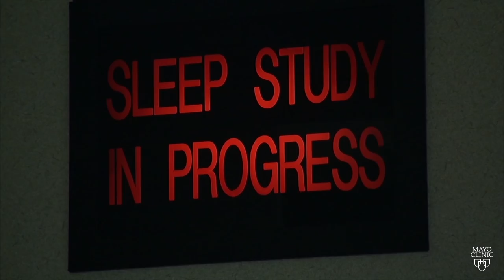Mayo Clinic Minute: The upsides and downsides of napping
If your night was restless or the day is hectic, a nap is a welcome break. Napping offers various benefits for healthy adults.

However, naps, especially longer ones, have drawbacks. In this Mayo Clinic Minute, Jeff Olsen speaks with sleep specialist Dr. Eric Olson about the ups and downsides of naps.